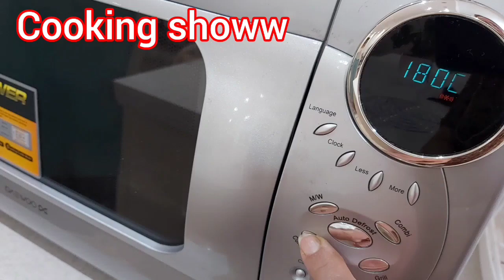کیک ساده وراحت:اگه یدفعه هوس کیک کردی باپودرآماده فوری کیک درست کن:کیک ساده وفوری#آشپزی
یه روش ساده برای وقتی که یکدفعه هوس کیک میکنی پودرکیک آماده اینجابدردت میخوره راحت وفوری بایه بسته پودرآماده یه کیک خوشمزه درست کنبرای این کیک میتونی بجای شیر از آب میوه استفاده کنی آب پرتقال یا هرآب میوه دیگه ای .این کیک خیلی خوشمزه هم میشه😍
برای این کیک:
سه تا تخم مرغ_یا لیوان شیر یا آبمیوه_نصف لیوان روغن مایع چیزدیگه ای نمیخوادبقیه موادباپودر کیک ترکیب شده وآماده هست
ساده ترین روش پخت کیک فوری
دوستان عزیز ممنونم که بازم کانال منوانتخاب کردید لطفا سابسکرایب کنیدتامهمون همیشگی کانال من باشید
عزیزان کامنت ولایک شما برایم باارزشه
ممنونم بابت نگاه زیباتون🙏❤
سلام همراهان مهربون:
من خانه دارم  وعاشق آشپزی هستم  درضمن یه مامان مهربون هم هستم🤪
سعی میکنم تجربه های خودمو ازآشپزی براتون بذارم ونکات مهم وکلیدی غذاهارو بگم تا بتونیدخوشمزه ترین غذاهارو تجربه کنید
دوستون دارم بابت همراهیتون سپاس فراووووون
آموزش آشپزی
آموزش غذاهای سنتی ومدرن
آشپزی اصیل ایرانی
پخت غذاهای خوشمزه وخوش طعم
غذاهای فوری وراحت
آشپزی مجردی
غذاهای سه سوته
دستپخت مادربزرگا
آشپزی حرفه ای
تهیه غذاهای ساده وکم هزینه
غذای خوشمزه وفوری